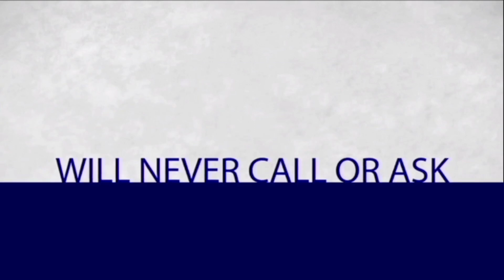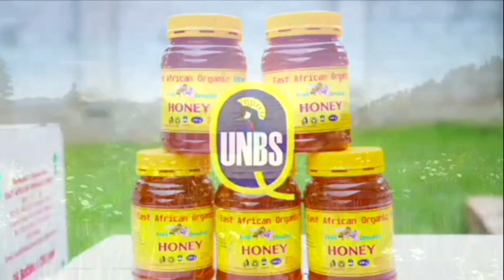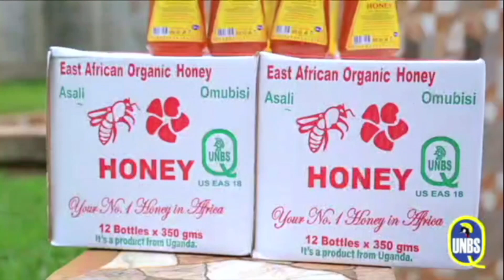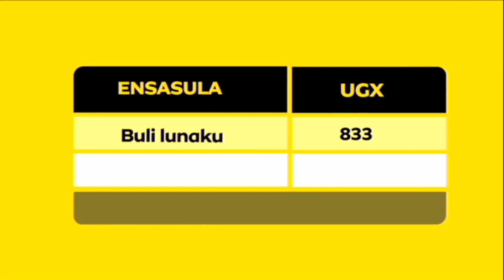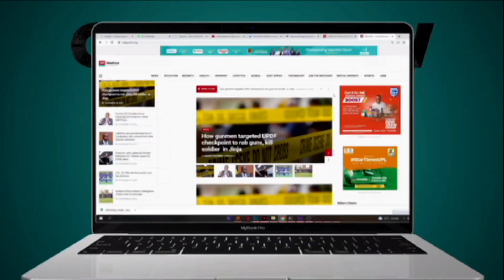Ag'omunda Ne Musa Ssonko